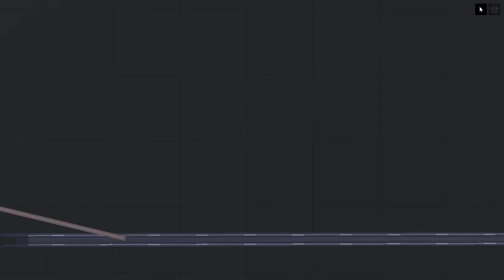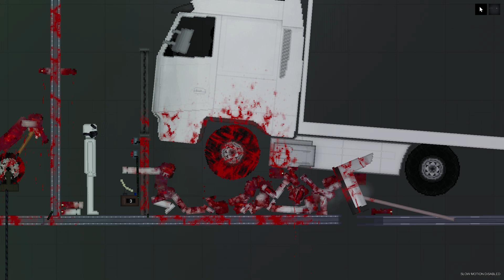Awesome torture building 170 in People Playground